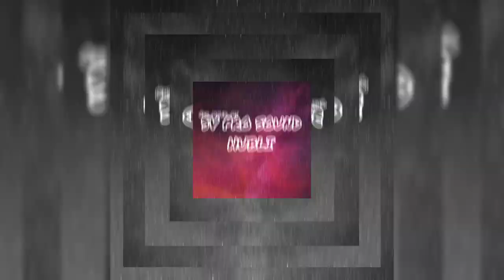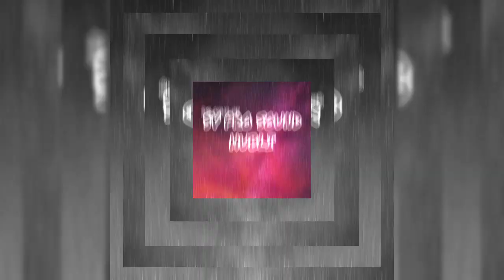SV PRO SOUND HUBLI 2024 TRANCE DJ MALIK MS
Hi EveryOne...

Here Is My New Remix..

⬇️ DOWNLOAD LINK

DJ MALLIK  MS

✔shere

Visual by : mash_music_

⚠️Pls Do Not Copy And Repupload Artist Work ➖➖➖➖➖➖➖➖➖➖➖➖➖➖➖➖ ▶️

" For Promotional / Entertainment Purposes Only. " ▶️ Artist Work Involved 🔷Copyright Disclaimer Under Section 107 Of The Copyright Act 1976, allowance is made for "fair use" for proposes such as criticism, comment, news reporting, teaching, scholarship, and research. ☑️*The original Copyright(s) is (are) Solely owned by the Companies/Original-Artist(s)/Record-label(s).All the contents are intended to Showcase the creativity of theArtist involved and is strictly done for promotional purpose.* ⚠️DISCLAIMER: As per 3rd Section of Fair use guidelines Borrowing small beats of material from an original work is more likely to be considered fair use.

Up next